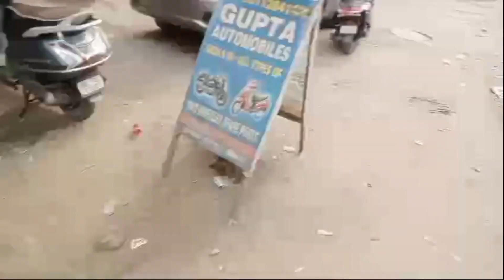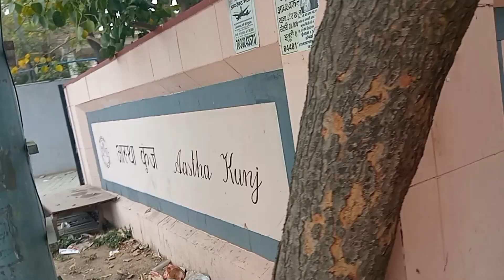iskcon temple vlog | 43rd vlog | KOLI VLOGS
jai shree ram sabhi bhaiyo ko, aapka hamare is vlog channel me suwagat h, ager aapko humara vlogs pasand aaye to like, share jarur kre or humare iss channel KOLI VLOGS ko bhi Subscribe jarur kre, hum aapke liye yese majedaar vlog laate rahenge.

Soo Please.